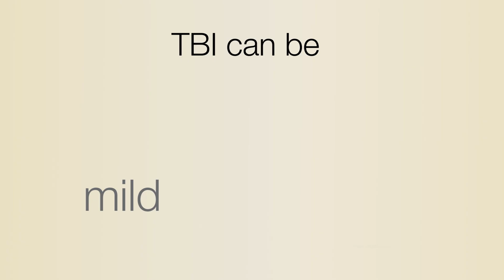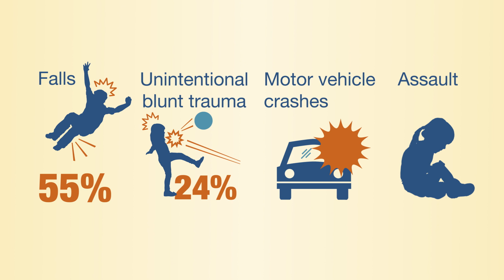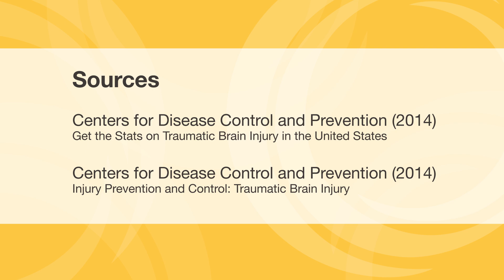Traumatic Brain Injury (TBI) in Kids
Watch to learn more about TBI in kids. TBI is an injury caused by a blow, jolt, or penetrating object that disrupts normal functioning of the brain. Concussion and other types of TBI can seriously affect a child’s daily life. Brain injury can cause problems with speaking or understanding, movement or mobility, thinking or memory, and personality or mood.